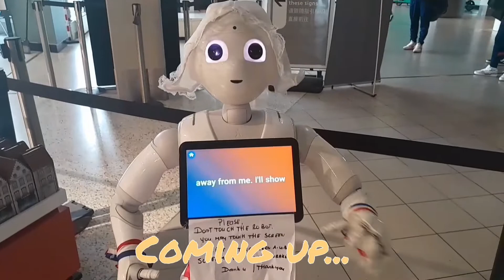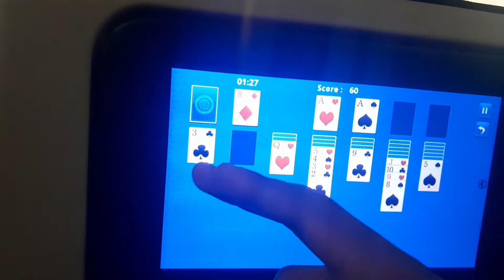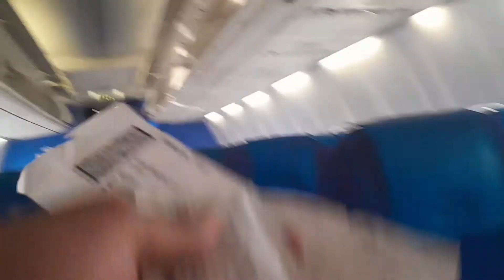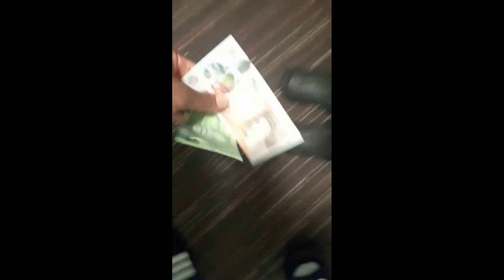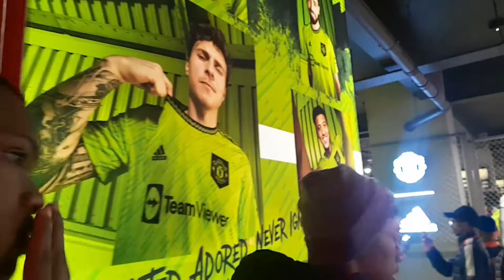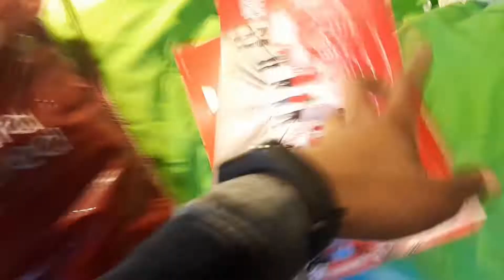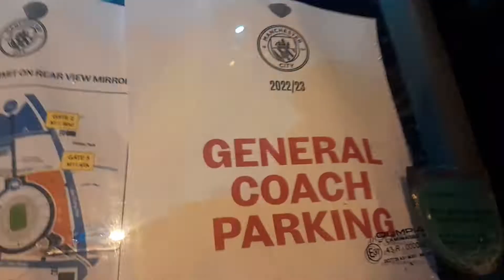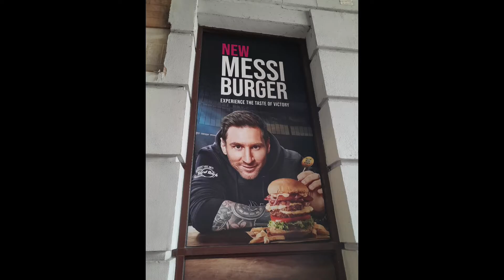South Africans🇿🇦 in Britain🇬🇧|Vlog|😭GONE WRONG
On this week's episode of Lebohang's banger season we have another vlog❤️...your bonus went to Manchester for a football tour and it only felt right to share it with you...If like or don't like the video,please Subscribe and let me know in the comment section if you liked it or not✅️

But most importantly ENJOY!🤝❤️❤️

Just Mize/ignore the following tags:
challenges at home,FI EN DS DAY IN THE LIFE,trash talking hoopers, Score On Me,1V1 BASKETBALL BET AGAINST NDUMISO MATIME (R10000),ndumiso matime south africa,try not to laugh,vloggers,laugh,reactions,south african Youtubers, Youtubers,South African,best youtubers in south africa,1V1 BASKETBALL WAGER AGAINST TRASHTALKER,R10000 1V1 BASKETBALL WAGER AGAINST TRASHTALKER,SHOOT OR DARE (We leaked our numbers!) | The BoyzRSA,Basketball

challenges,Basketball, Basketball skills, Basket ball challenge with girlfriend,Basketball challenges at home,F I ENDS DAY IN THE LIFE,trash talking hoopers, Score On Me,south africa,hilarious,try not to

laugh,vloggers, friends, laugh,reactions,south african Youtubers, Youtubers, South African,best youtubers in south africa,1V1 BASKETBALL WAGER AGAINST TRASHTALKER,R10000 1V1 BASKETBALL WAGER AGAINST TRASHTALKER,SHOOT OR DARE (We leaked our numbers!) | TheBoyzRSA,Daredevil, Dare, Dare to dream full video, Basketball challenges,Basketball,Basketball skills,Basketball movies, Basket ball challenge with girlfriend,Basketball challenges at home south africa,hilarious,try not to

2020,sadboiliftclub,Siya Tv,Ndumiso Matime,Bizii

Vlogz,Just Daddy G south africa,hilarious,try not to

laugh,vloggers, friends, laugh,reactions,south african Youtubers, Youtubers,South African,best youtubers in south africa, ASKING SOUTH AFRICAN YOUTUBERS TO REACT TO MY SONG, prank,pitching youtubers horrible ideas,joke,pitching youtubers,pitching to investors,pranks in south africa,south afruca,south african youtuber,prank video,pranks 2020,pranks 2020 south africa,prank gone wrong,prank wars,prank call,pranks gone wrong 2020 hours,song in 1 hour,i tried to make a hit rap song in 24 hours,i made a song in 24 hours,sidemen make a song in 24 hours, writing a song in an hour,making a song,makingsong in one hour challenge,music,song,challenge,how to

write a song

south africa,hilarious,try not to

laugh,vloggers,reactions,south african

Youtubers, Youtubers,South African,best youtubers in south africa, another girl as my lock screen prank,another girl as my lock screen prank on girlfriend,couples

BESTFRIEND'S GIRLFRIEND AS MY LOCK SCREEN

south africa,hilarious,try not to laugh,vloggers, friends, laugh,reactions,south african 'S Spider-Man no way home

Mize THIS.00

// Series Netflix Movies film acting action drama viral

Movies

Insurance

Loans

Mortgage

Attorney

Credit

Lawyer
Movies

Insurance

Loans

Mortgage

Attorney

Credit

Lawyer

Degree

Hosting

Claim

Conference Call

Trading

Software

Recovery

Transfer